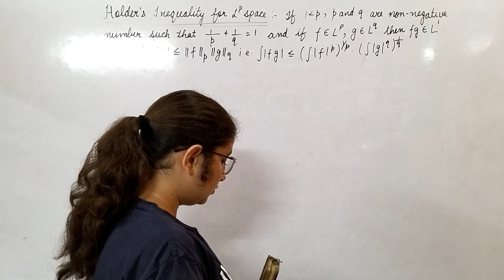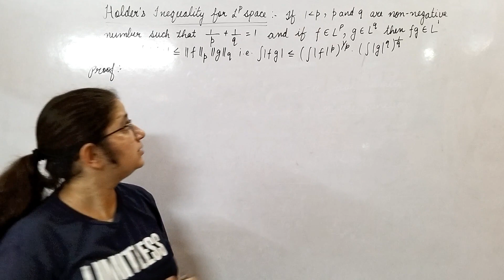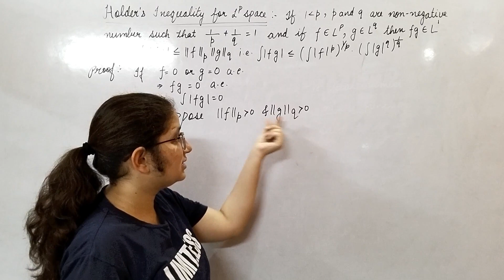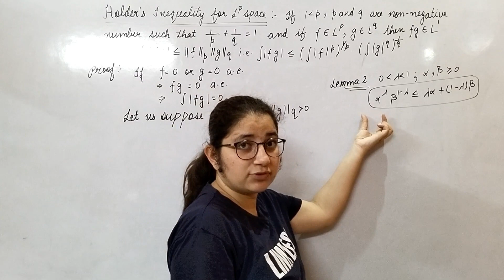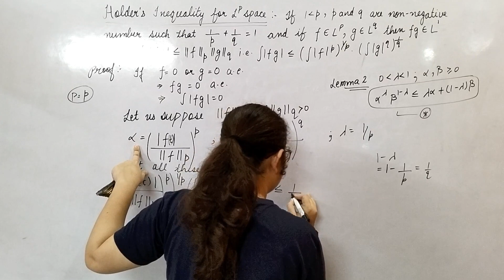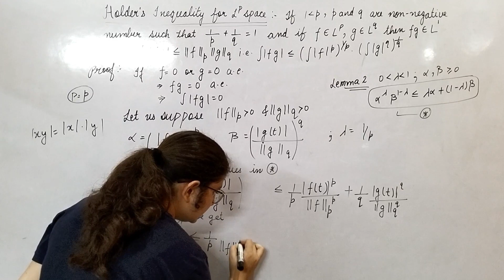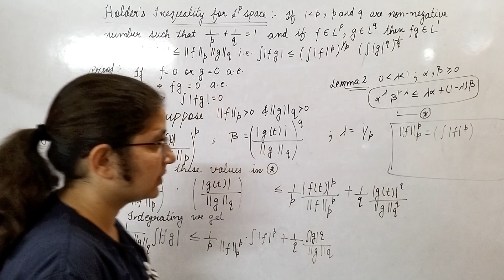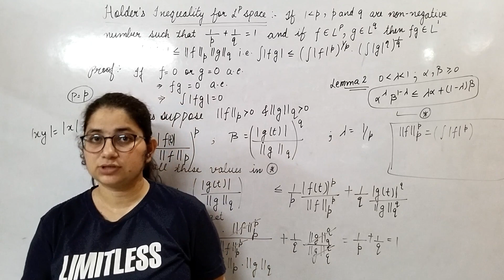Holder's Inequality for Lp space | by Sapna